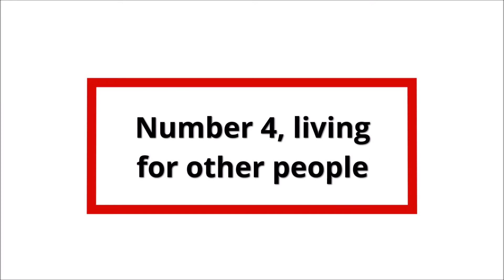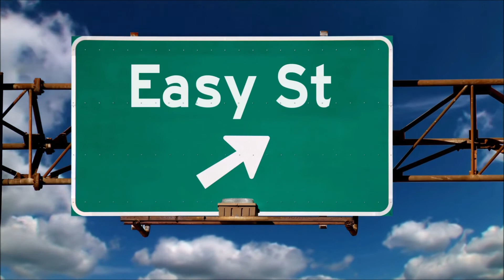Why Its So Difficult To Be An INFP - 6 Reasons Why INFPs Have Such a Hard Time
Why Its So Difficult To Be Na INFP -  The problem with being an idealist, is that it rarely matches reality, they expect their work to be as well represented on the outside, as it is on the inside. Here are 6 reasons why It's so difficult to be an INFP.